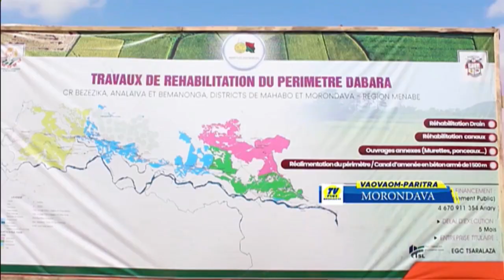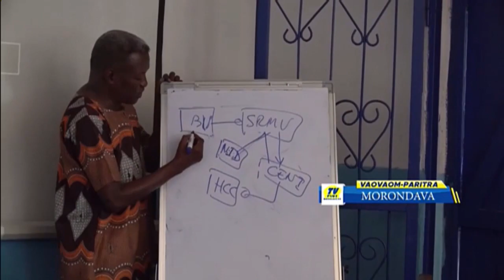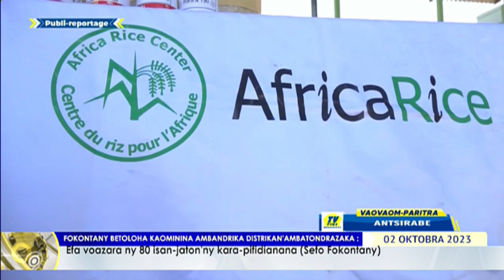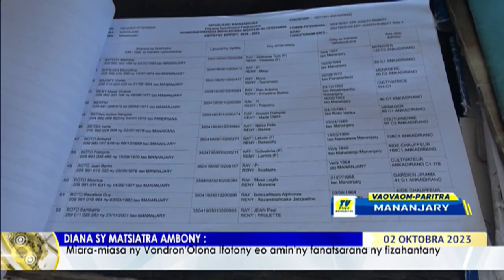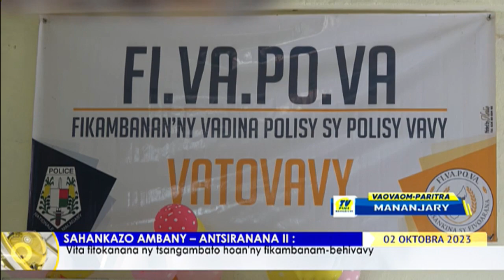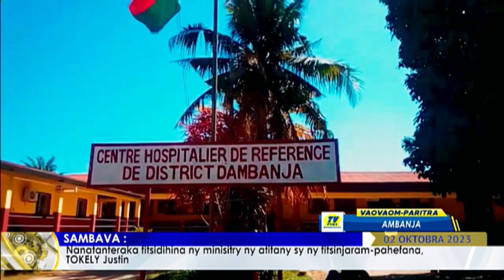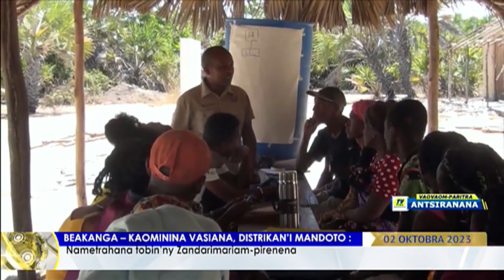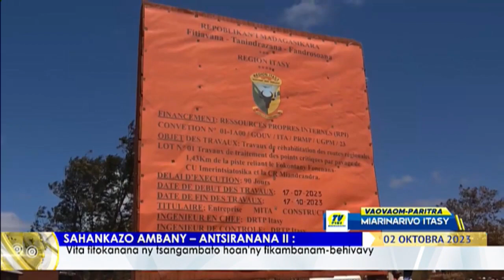NY VAOVAOM PARITRA 02 OCTOBRE 2023 BY TV PLUS MADAGASCAR